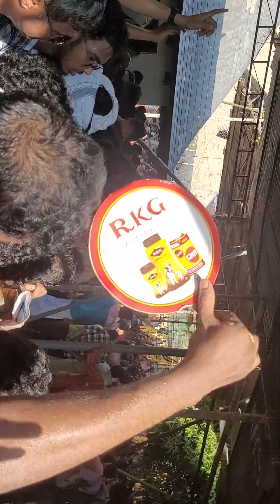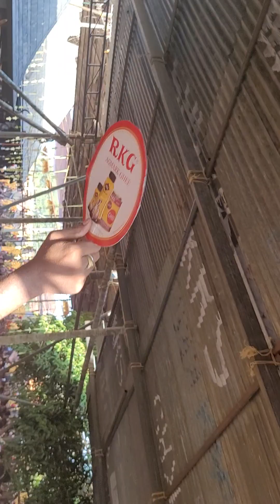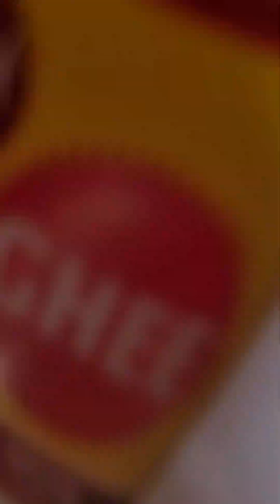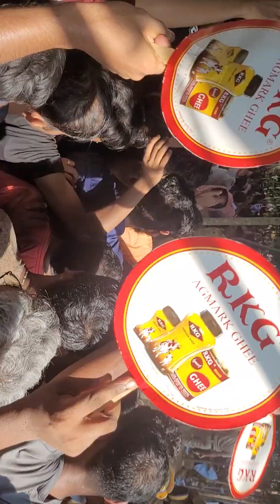thrissur pooram 2023 # elanjithara melam